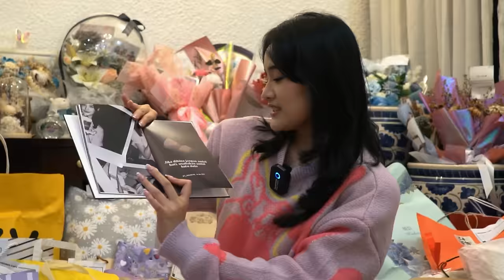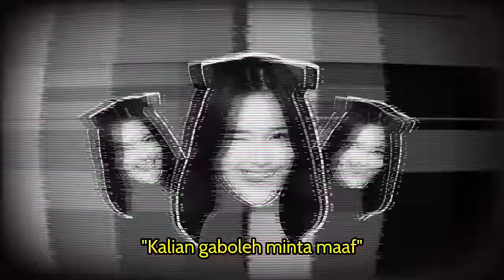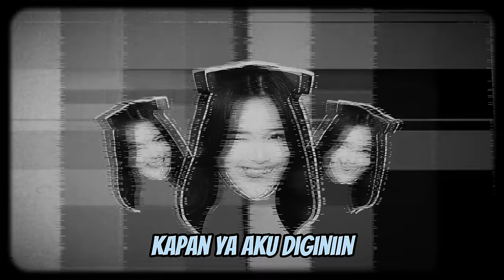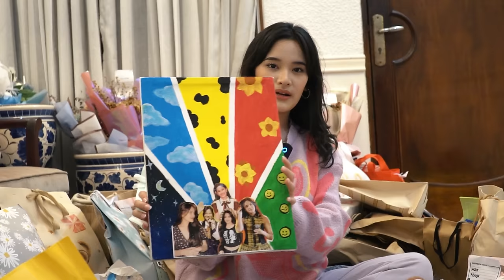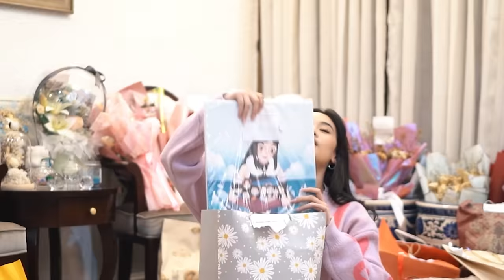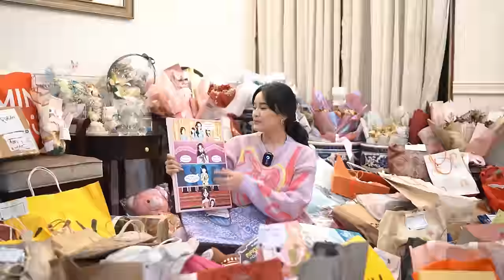UNBOXING GIFT GRADUATION!!! - PART 1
Halloooo guyss finally konten pertama aku, semoga kalian suka yaa. Enjoy for watching!

jangan lupa aktifkan lonceng notification ys guyss.